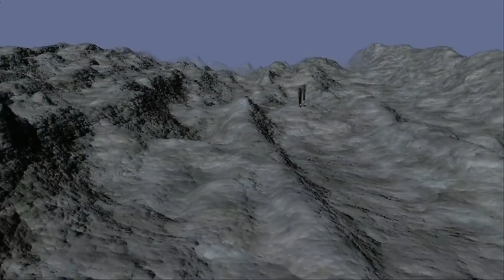Underwater volcanoes| Explained | Tamil |rare footage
Welcome to the Facts Fate friends.
The way that underwater volcanoes are formed, is very similar to the ones on dry land. Normally, underwater volcanoes form near the tectonic plates. The pressure of the magma builds up and when it finds a weak spot on the crust, it rips it open and starts an eruption.
Editing-Rohit
Voiceover-indhuja
If you have any issues

Thanks.